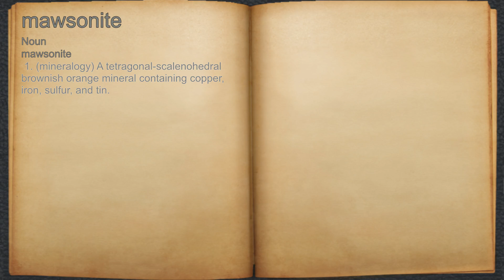What does mawsonite mean?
A spoken definition of mawsonite.

Intro Sound:
Typewriter - Tamskp